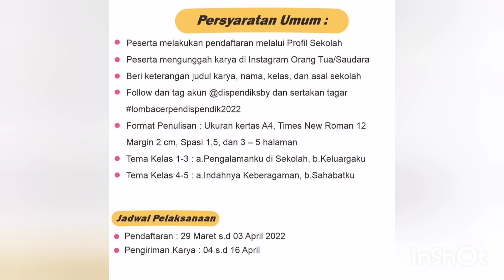Lomba menulis cerpen anak SD Kelas 1-5 tahun 2022